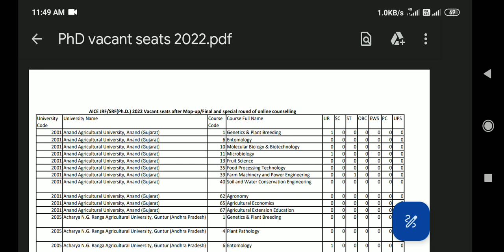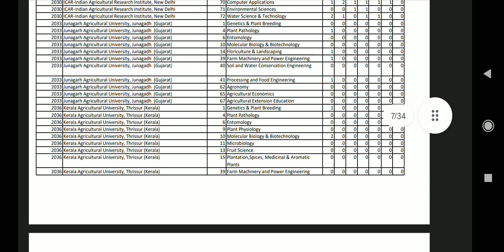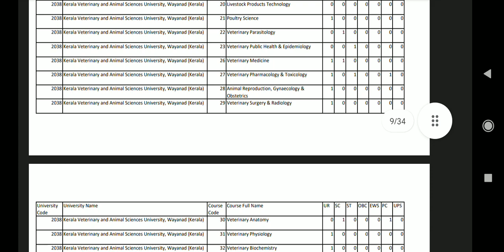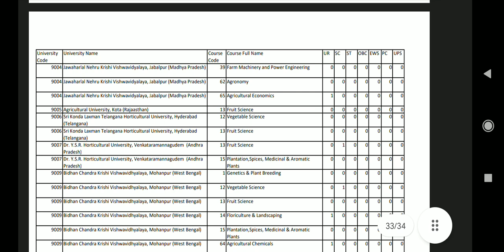PhD vacant Seats after the Mop - Up/ Final Round of ICAR 's AICE JRF/SRF ( Ph.D .)-2022 Counseling